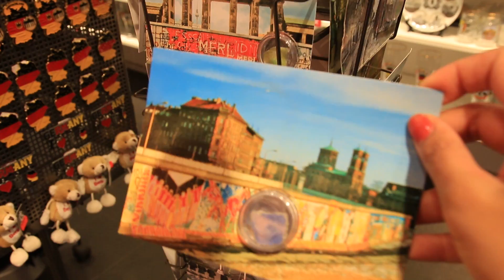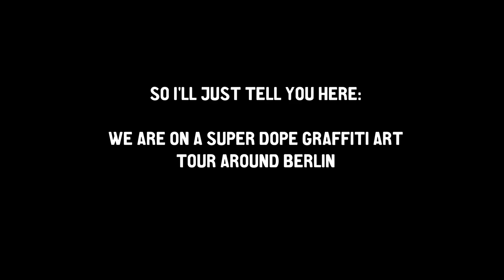CURRYWURSTS & THE BOY WITH THE GOLDEN PENIS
This week was all about the culture and local foods for Leanne & Jake! Join them as they set out to find the BEST currywurst in Berlin and get incredibly baffled by the statue of a boy with a golden penis in Prague's Castle.

LEARN MORE ABOUT HOP-ON HOP-OFF, the ultimate flexible travel network for independent travellers! Our modern coaches link up 46 of the best European destinations, allowing you to choose where you go and how long you stay at each place.

♫ "Afraid, Unafraid (feat. Sydnee Carter)" by SLUMBERJACK